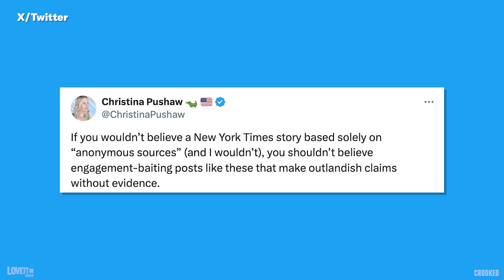Kamala Harris Attacks Trump & Drinks Beer in Interviews With Stephen Colbert and Howard Stern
What a week! On Lovett or Leave it, Jon gets into Kamala Harris' interviews with Stephen Colbert and Howard Stern, Marjorie Taylor Greene spreading conspiracy theories about the hurricanes, and more.

Catch Lovett or Leave It in a city near you! Tickets for the Lovett or Leave It: Live on Tour are now on sale.